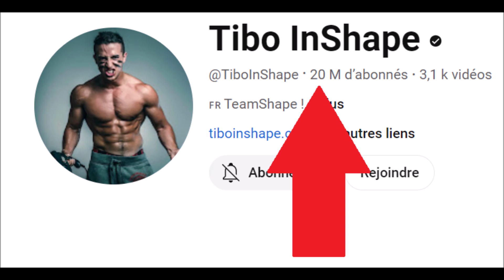Tibo InShape a atteint les 20 millions d'abonnés !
Bravo à lui !